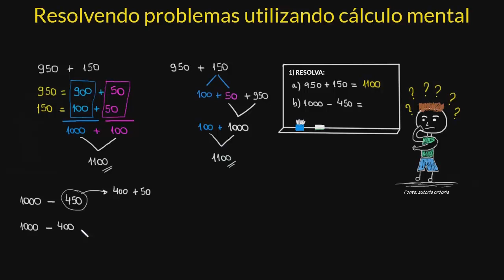Resolvendo problemas utilizando cálculo mental | Parte I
Utilize diferentes estratégias de cálculo mental para resolver problemas de adição e subtração.